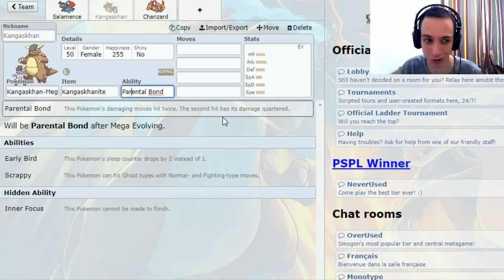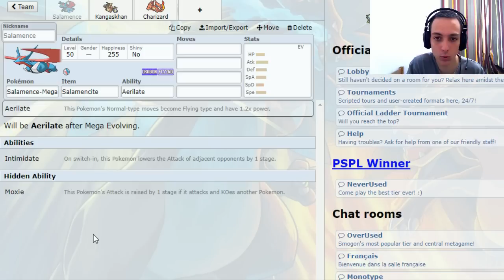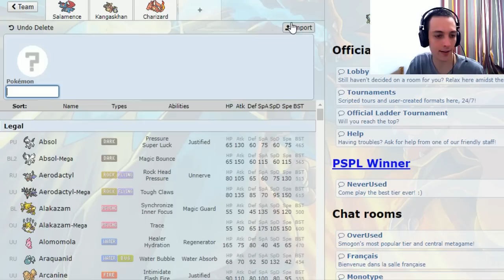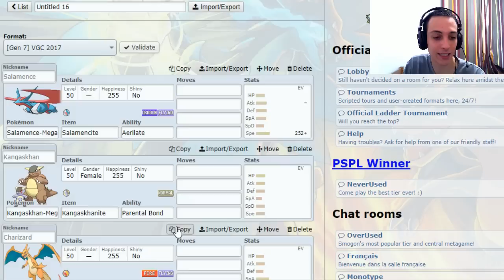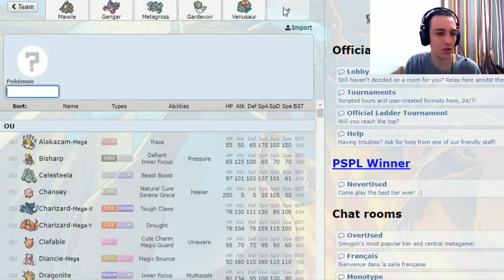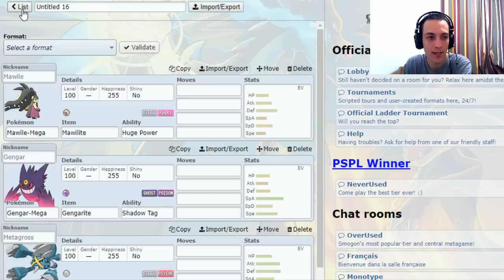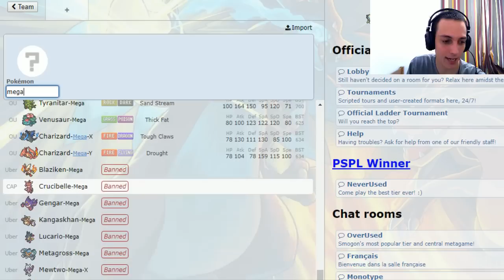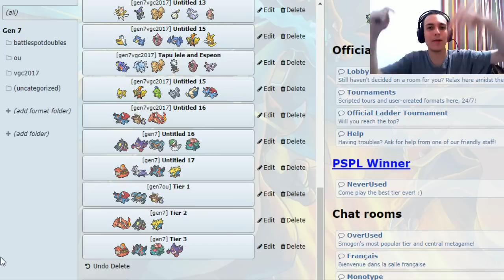Primer Análisis de los Mega Pokémon - VGC 2018